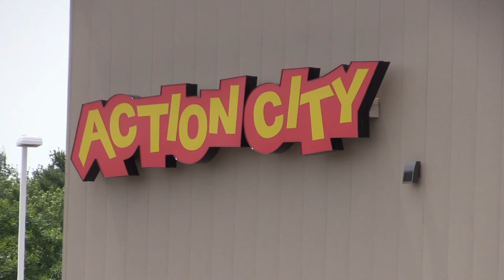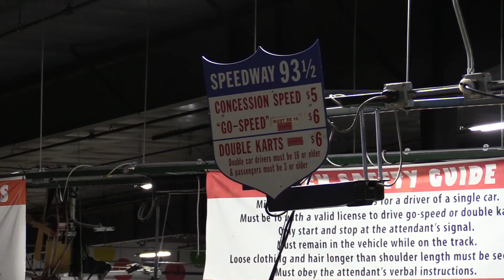Action City Trampoline Park Eau Claire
Have kids ? Need to entertain them for the summer? Take them to a Trampoline park so they can burn up some energy. They have a Ninja Warrior course, slack line, go carts, rock climbing wall, obstacle course, dodgeball, trampoline basketball, arcade and more. Kennedy and Eric had so much fun they want to go back. Before you do anything you must sign a waiver.